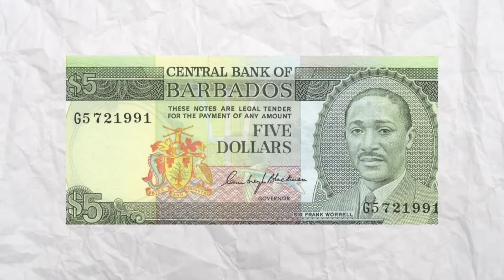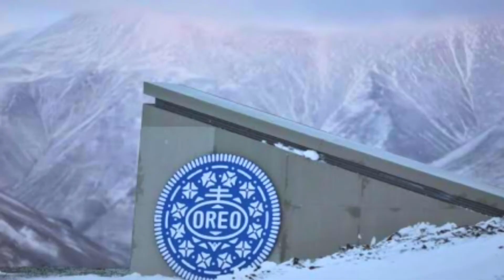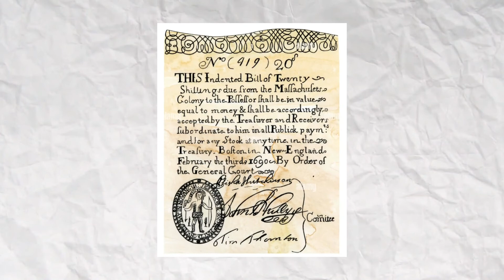Ye Movie 2115 Main Release hogi ???●Facts Series| ■Ep. 4 | Atul Pasi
Ye Movie 2115 Main Release hogi ???
●Facts Series| ■Ep. 4 | Atul Pasi |
for More Interesting Video's

amazing facts in hindi about world 2022
Special Fact Series

★★Share This Information to All your friends & family's !!

☆♧Coming With lots More Videos and Interesting facts !♤☆